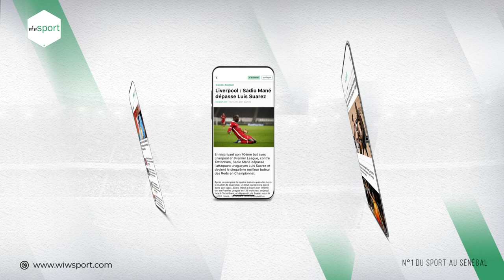WIW INSIDE - Les confessions de Dion Lopy